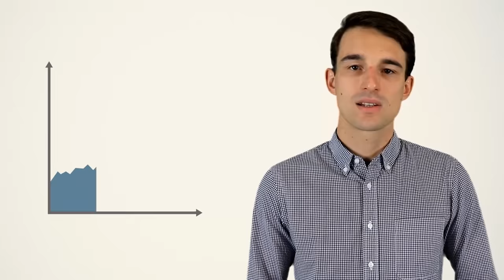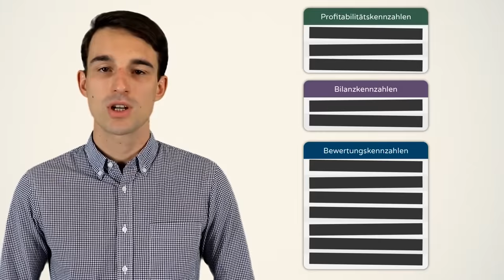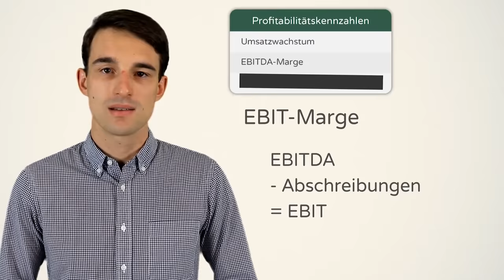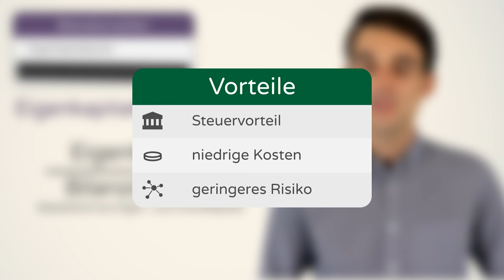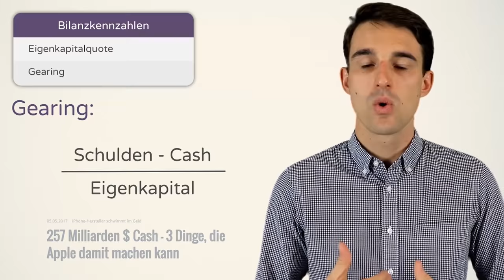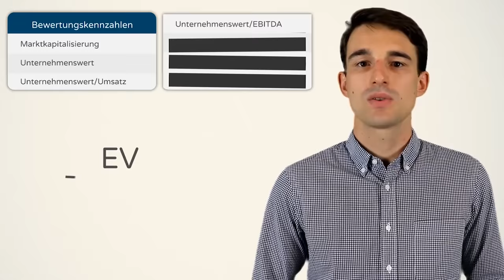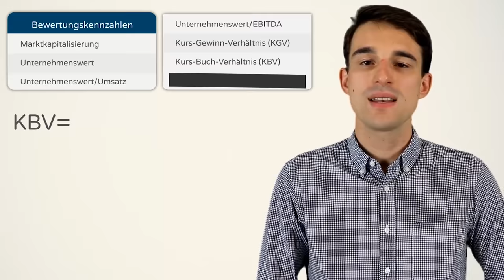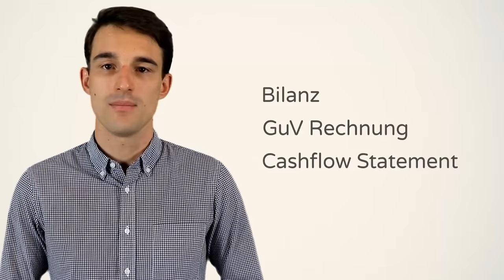In Aktien investieren: 12 wichtige Aktienkennzahlen!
12 Aktienkennzahlen, die dir das Anlegen erleichtern werden.

ℹ️ Weitere Infos zum Video:

12 Kennzahlen mit denen ihr Aktien analysieren und bewerten könnt.

⌚ Timestamps:

Profitabilität
4:37 Umsatzwachstum
5:10 EBITDA Marge
6:54 Eigenkapitalrendite

Bilanzkennzahlen
8:51 Eigenkapitalquote
10:19 Gearing

Bewertungskennzahlen
12:14 Marktkapitalisierung
12:55 Unternehmenswert (EV)
14:04 EV / Umsatz
15:18 Unternehmenswert / EBITDA
16:15 Kurs-Gewinn-Verhältnis (KGV)
17:20 Kurs-Buch-Verhältnis (KBV)
18:39 Kurs-Cashflow-Verhältnis (KCV)